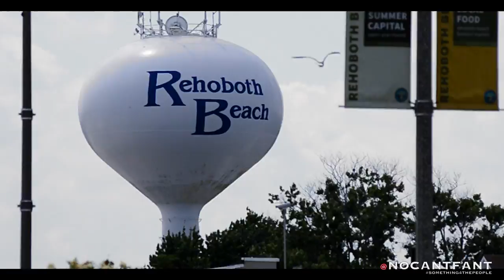What I Saw in Delaware! - Travel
State #22
What's Happening My Friend! Just giving you weekly update on how my trip around the U.S. is going! Take a look and see what happened in DELAWARE! Remember it is always Something4thepeople (PENNSYLVANIA is Next)

THANK YOU in advance for all your love and support!